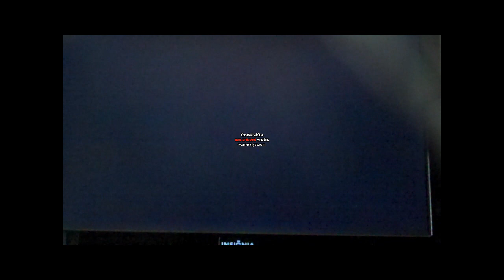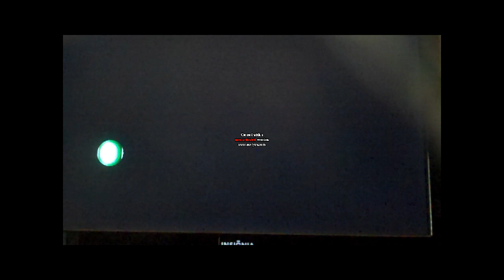New Super Mario Bros. Wii Ep. 5: Chaos by Wind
we were going to upload to yesterday, but our power went out